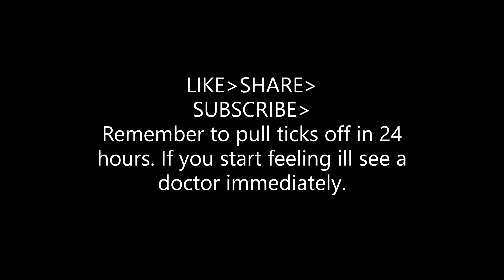Tick Fever - Tick-borne Diseases - Tick Types 2020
Hello y'all. Now that spring has sprung and summer is quickly approaching we are moving into tick season. Being educated on ticks and how they can affect us is very important. If you plan on spending any time in the woods this year I would highly advise to watch this video for an over all beginners course on how to handle ticks. Ticks can spread a lot of different diseases to us humans and they are all very unpleasant. If your easily creeped out by creepy crawlies watch this video with caution!